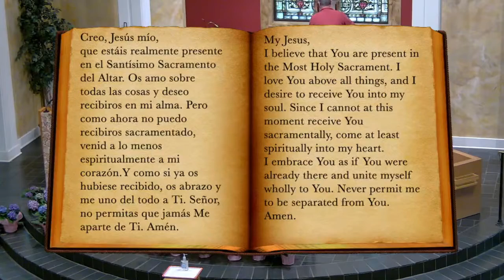JN 6:44-51 | Daily Catholic Mass on YouTube | Thursday | May 5th 2022